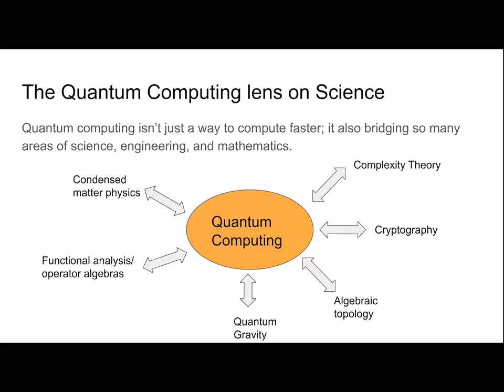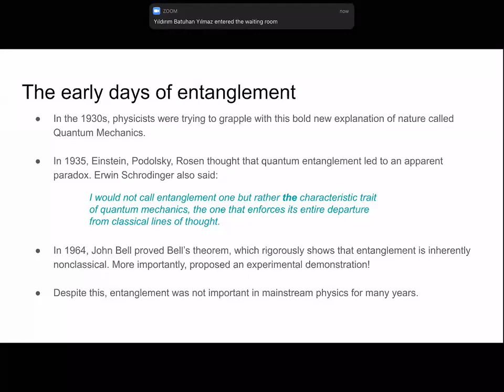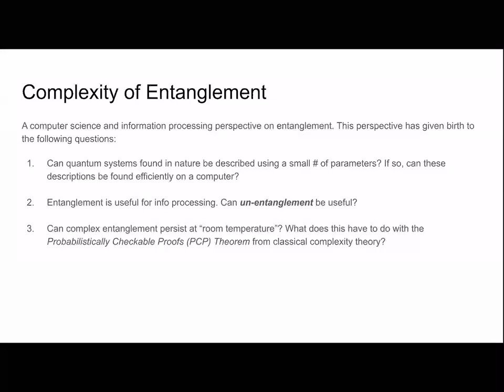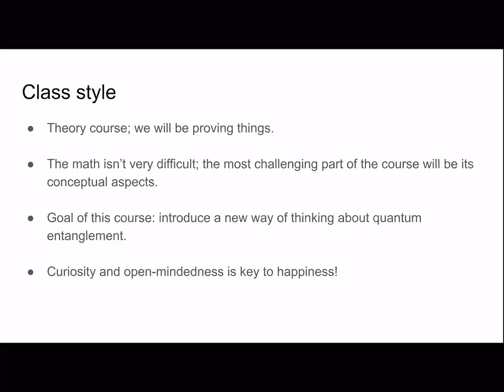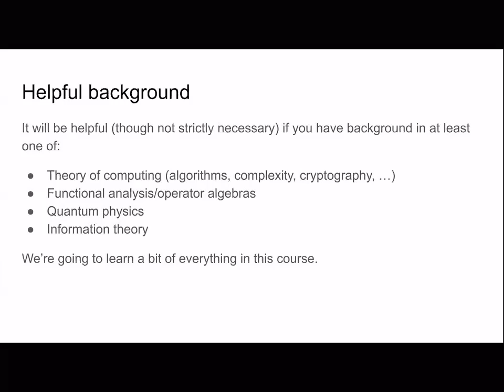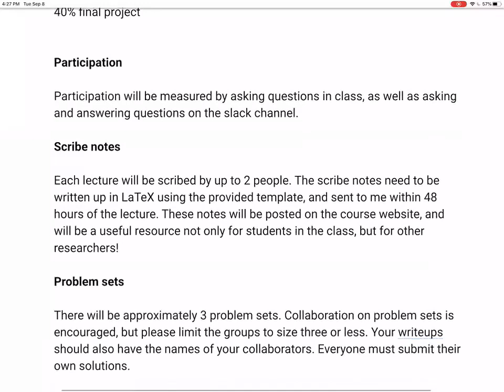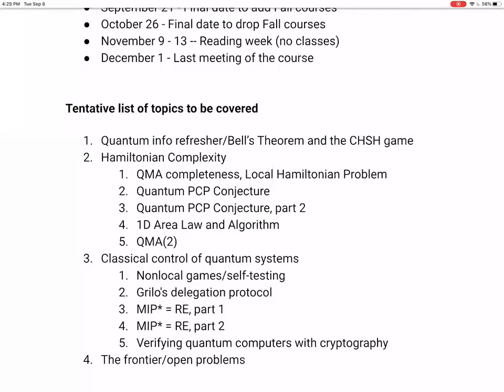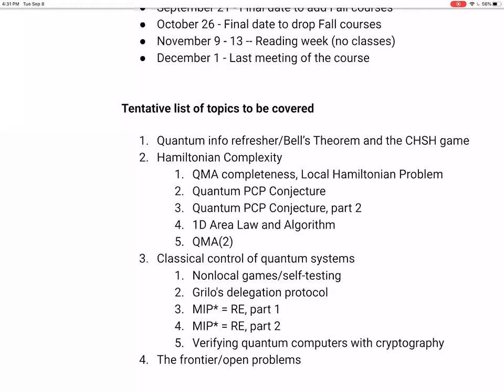Advanced Topics in Quantum Information Theory (Fall 2020) - Lecture 1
These are recordings of 12 lectures I gave for a graduate class at the University of Toronto, centered on advanced topics in quantum information theory. Lectures can be found on the course homepage

The goal of the course is to take a deep dive into some of the most exciting topics at the frontier of quantum complexity theory and quantum cryptography. There have been very exciting developments recently, including the connection between the complexity of quantum multiprover interactive proofs and questions in functional analysis and operator algebras; new cryptographic primitives such as quantum money/quantum copy-protection; quantum homomorphic encryption and the use of lattice cryptography; the quantum PCP Conjecture and its connections with condensed matter physics. This course will cover advanced and cutting edge topics in quantum information theory, organized into the following two themes:

Classical verification of quantum systems: nonlocal games, self-testing, verifiable delegation of quantum computation, the use of lattice cryptography, and MIP* = RE and its connection to the Connes’ Embedding Conjecture.

Hamiltonian complexity theory: QMA completeness, local Hamiltonians, QMA(2), Quantum PCP Conjecture, area laws, and algorithms for solving local Hamiltonians.

Lecture schedule:

Lecture 1 - quantum information theory refresher, Bell's theorem and the CHSH game.
Lecture 2 - Introduction to Hamiltonian Complexity.
Lecture 3 - QMA completeness.
Lecture 4 - Finish up QMA completeness, classical PCP Theorem.
Lecture 5 - Quantum PCP Conjecture.
Lecture 6 - Complexity of quantum states, and no-go theorems for Quantum PCP.
Lecture 7 - Rigidity of the CHSH game.
Lecture 8 - Two-prover protocols for verifying quantum computations.
Lecture 9 - MIP* = RE, part I
Lecture 10 - MIP* = RE, part II
Lecture 11 - MIP* = RE, part III
Lecture 12 - The power of unentanglement and QMA(2)